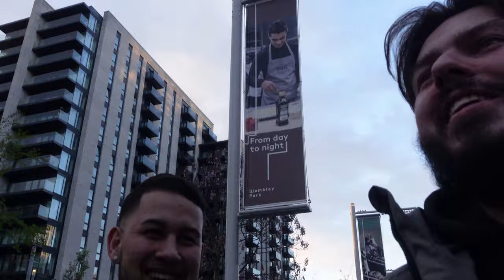A WOEFUL England Display. ENDRICK sends THOUSANDS of Brazilian fans wild. BRAZIL HAVE OUR NUMBER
Hello there, due to the Charlton game being postponed, I made the decision to attend England v Brazil

The atmosphere was brilliant around Wembley and the Brazilian fans were a delight to be around, as were my countrymen, unfortunately, a poor show of quality made it a night to forget.

Alarm bells for me heading into the Euros and not being able to score on home soil with an array of attacking talent at our disposal, still not sure if Southgate is the man for the job.